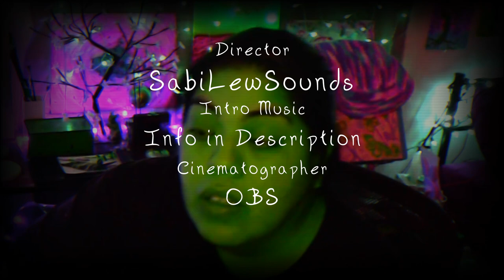Surrender -- PJ Sessions - unProcessed Jams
I wrote this song for my father before he passed away, he never heard it - please enjoy 💚🐇

Surrender - Lyrics

I see your
standing in the wilderness
longing, searching…
I see you
quietly screaming
Hungry, thirsty...

crying beyond the silence
of self sustained death
I hear you
turning and churning
as time passes by

I feel the
throbbing of your spirit
on its last legs…

Surrender, surrender
be unafraid to be loved
unafraid to shine
Come and die

Yes you were alone, yes you were abandoned
Yes you had no home, yes you had no life of love, but
I come to give, I come to thrive
I come to make things new

Surrender, surrender
unafraid to shine
Come and die
Come and die to shame, come and gain a new skin

Current BunSupporters:
DaveyScorsese
Bongjuice420
JD
Erin